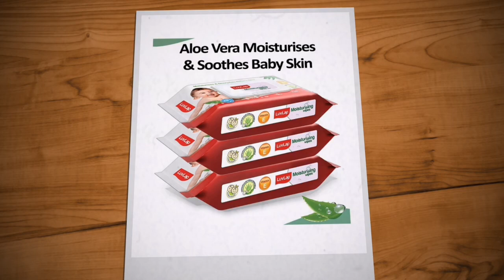LuvLap Paraben Free Baby Wipes with Aloe Vera, with Fliptop Lid - Purchase Link Is In description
For similar product range click on the

washing machine cleaner
set of 3 glass serving bowl
electric sandwich maker
dual sipper bottle
tissue paper holder
quick drying baby towel
exercise handle
cable holder
remote control car
wall stain remover
water sink corner drainer
corner sink waste drainer
retractable curtain rod
cream foam presser
electric blender
electric breakfast maker
baby cycle
baby products all new born combo
baby sipper bottle
inflatable sofa
sofa bed
electric juier
Extendable sink tap
extendable sink organizer
extendable sink organizer steel
foldable sunglasses
kitchen tubs plastic
dry food dispenser
plastic storage container
vessel basket small
large storage basket
3 in 1 large plastic dish rack
fruit and vegitable storage
sponge holder stainless steel
toothpick holder
portable iron
mirror stickers
under door strip
full face shield
remote control double side mirror cleaner
furniture mover lifter
foldable body back support
over the balcony grill rack
center table with wheels